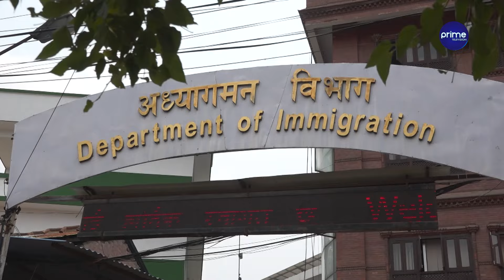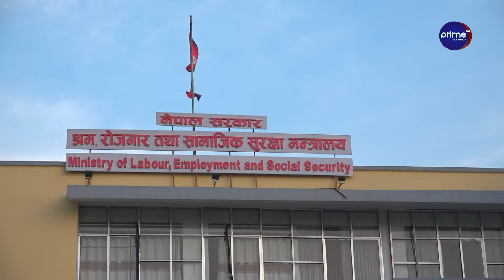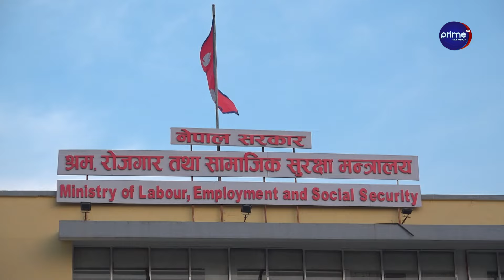घुम्न जाने बहानामा भिजिट भिसाको दुरुपयोग बढ्दो, एकिन तथ्यांक नहुँदा सरकार नै निरीह